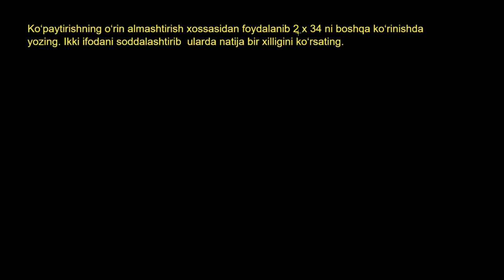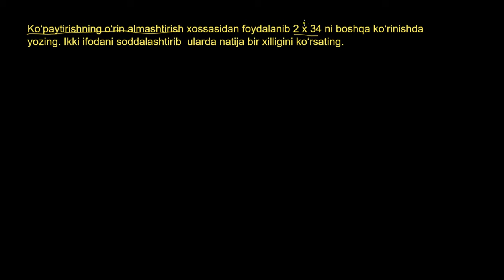Koʻpaytirishning oʻrin almashtirish qonuni | Arifmetik xossalar | Boshlangʻich algebra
Bu darsimizda biz koʻpaytirishning oʻrin almashtirish qonunini oʻrganamiz.

Xuddi shu darsni ingliz tilida tomosha qiling: youtu.be/ENKH97PYssg